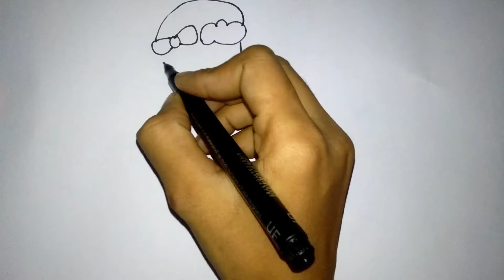how to draw a girl /how to draw a doll /girl drawing /cute girl drawing /cute drawing